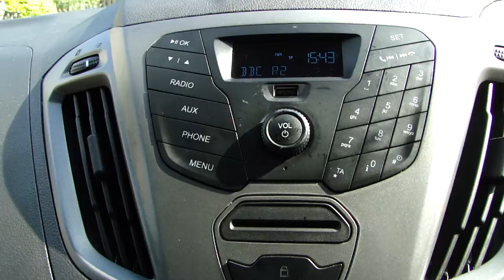Special Edition PVSsportline Transit 290 Econetic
Welcome to Our Stunning Special Edition PVSsportline Transit Custom 290 Econetic Upgraded To our specification Including: 18* Calibre T-Sport Gloss Black Alloy Wheels, Presented In Moondust Silver, 1 Company Owner, Supplied With Service History, Book Pack & 2 Keys, Features Include: Air Conditioning, Front/Rear parking Sensors, Bluetooth Connectivity, Multi Function Steering Wheel, Front Fog Lamps, Rear Load Space Racking, Full Bulkhead,